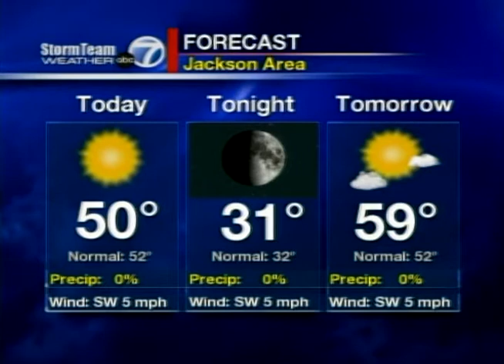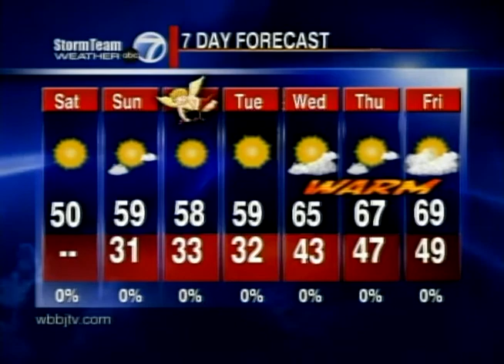Ryan Hoke's Good Morning West Tennessee ABC 7 Forecast - 2/12/11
Forecaster Ryan Hoke discusses the forecast for West Tennessee from 6-7am on February 12th, 2011.